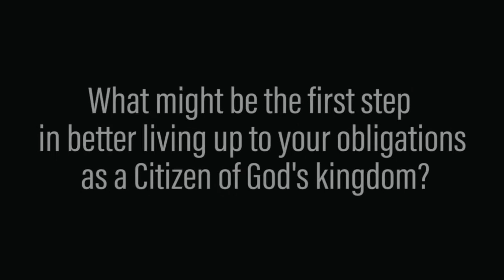Image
"Image" is a sermon based devotional.